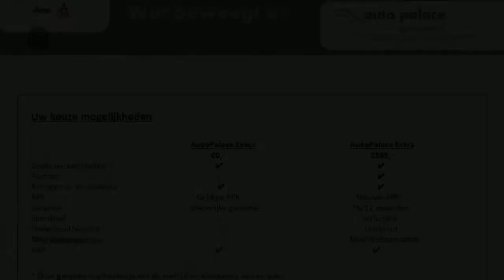Hyundai ix35 2.0 I CVVT 2WD AUT